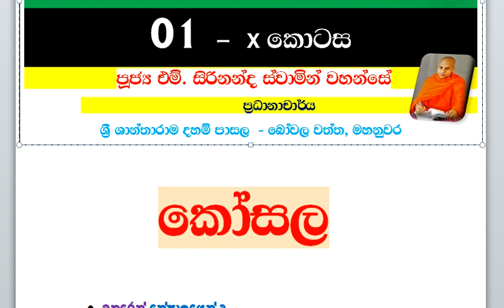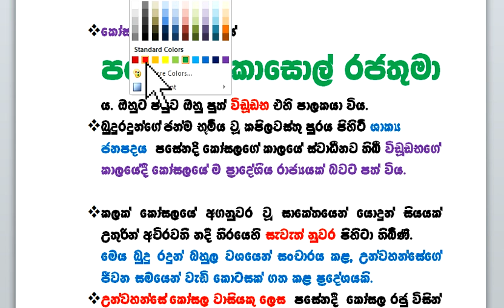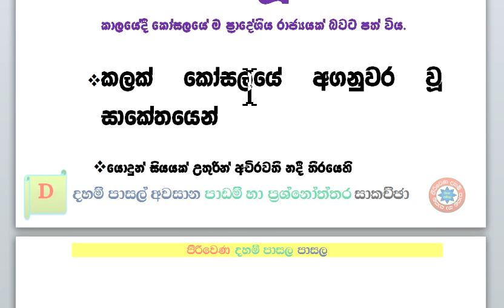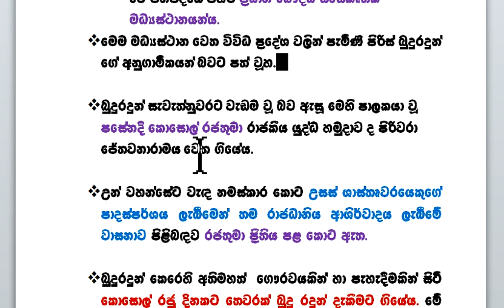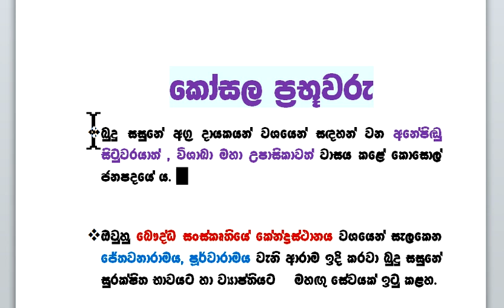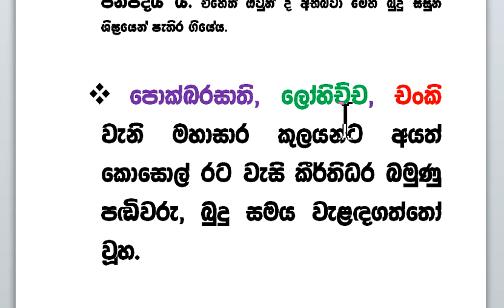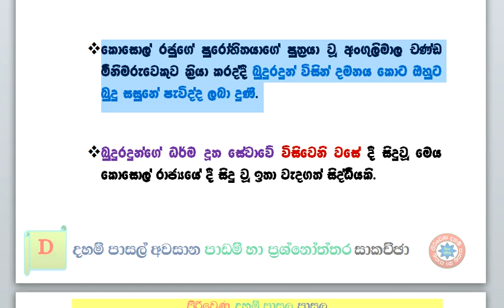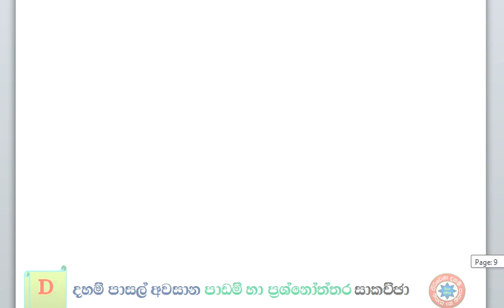දහම් පාසල් අවසාන පාඩම් හා ප්‍රශ්නෝත්තර සාකච්ඡා ශාසන ඉතිහාසය 1 - X ෙකා්සල රාජ්‍යය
දහම් පාසල් අවසාන විභාගයට අදාළ ශාසන ඉතිහාසය ග්‍රන්ථයේ ඉගැන්වෙන මගධ රාජධානිය හා සම්බන්ධ තොරතුරු